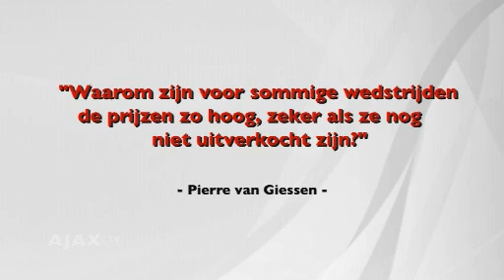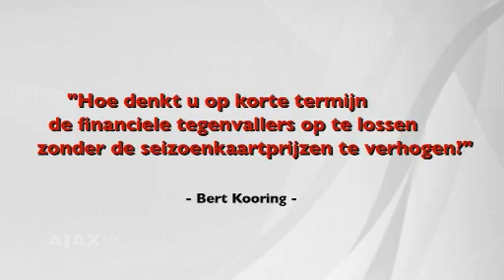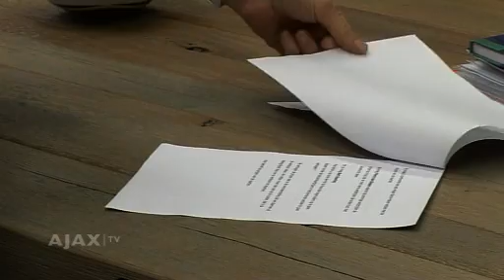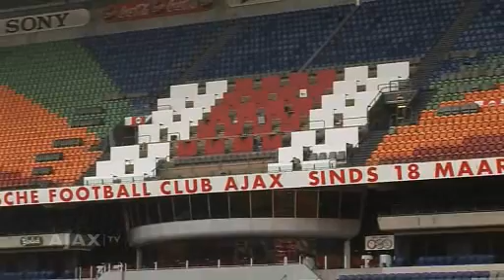Boogschieten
Voor de rubriek 'Boogschieten' kon iedereen per mail zijn vragen afvuren op algemeen directeur Rik van den Boog. In deze eerste aflevering beantwoordt hij de eerste uiteenlopende vragen.